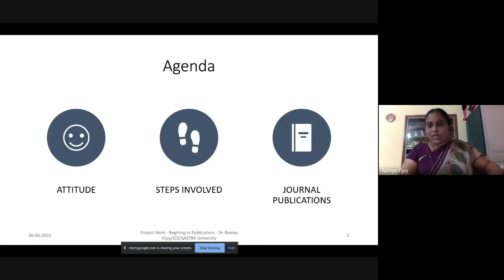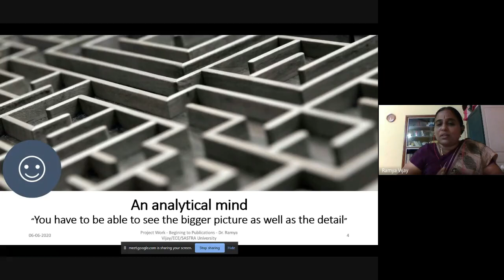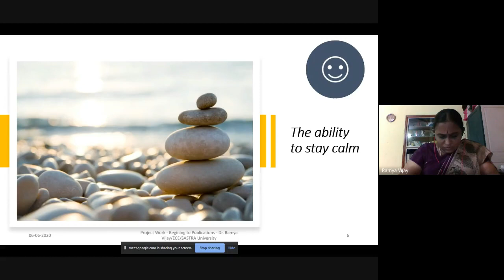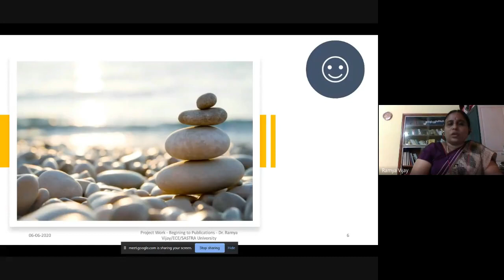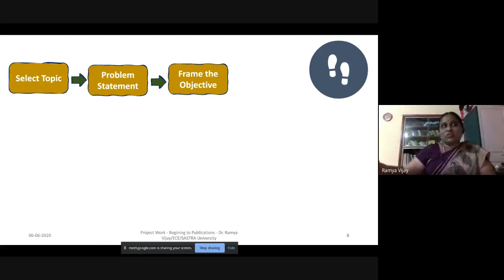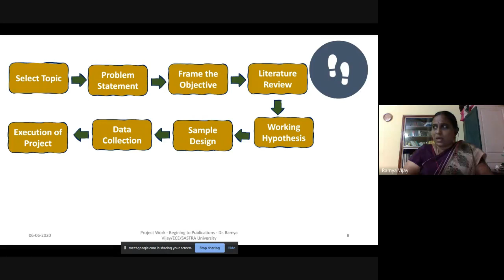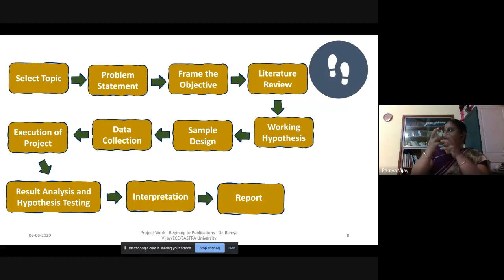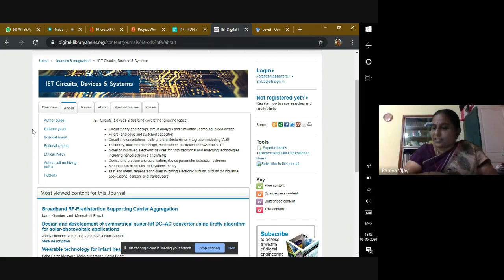Project Work- Beginning to Publication-Continued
Department of ECE, organizes webinar on how to start the project work and end with publications, in association with IEEE APS Student Chapter (SBC10084).
Speaker: Dr.Ramya Vijay, Assistant Professor (III), SASTRA University, Tanjore